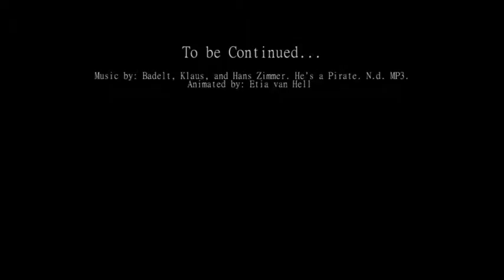3D Animation - Crab Walk Sequence